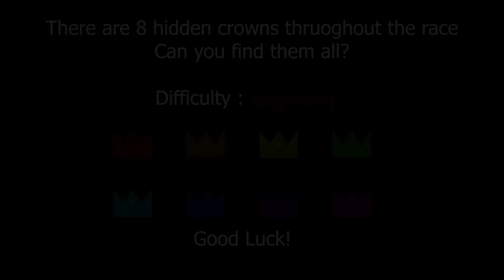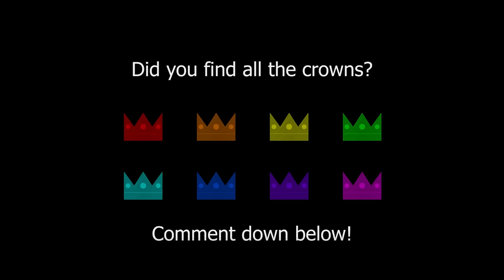The Rainbow Maze Race! - Marble Race In Algodoo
Welcome to The Rainbow Maze Marble Race!

Rules: 20 Marbles - 1 Winner! - Race starts at the top left corner (Red) and ends at the bottom left section (Orange).

There are 8 hidden crowns in the race, how many can you find? :D

Marbles:
Red
Orange
Yellow
Green
Cyan
Sky
Blue
Purple
Pink
White
Bronze
Silver
Gold
Ruby
Sapphire
Amethyst
Emerald
Neon
Monochrome
Rainbow

Choose your marble!
0:00 Preview
0:35 Race Start

This video took a long time to make so can you drop a like thanks :)

Ambient Chillstep & Lofi (Music For Videos) - "Leaving" by AERØHEAD 🇺🇸

Chill Piano Electronic Music (For Videos) - "Home" by Neutrin05 🇺🇸

Relaxing Ambient Instrumental Music (For Videos) - "Ethereal" by Punch Deck